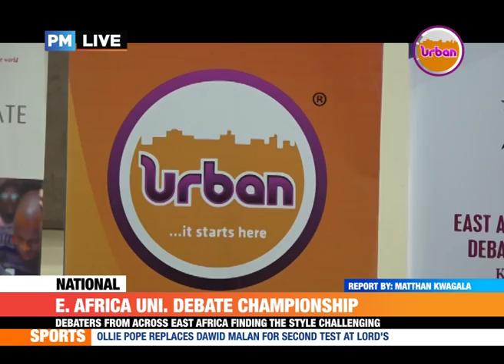PMLive: Understanding the British Parliamentary Style of Debate- EAUDC2018